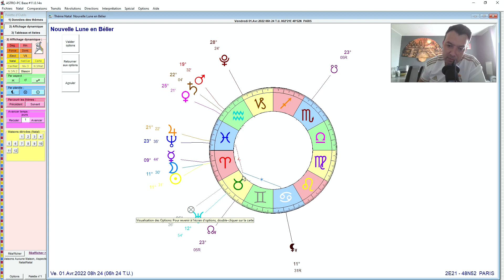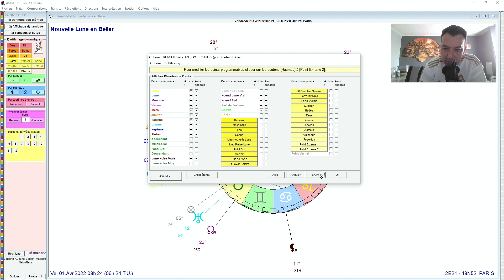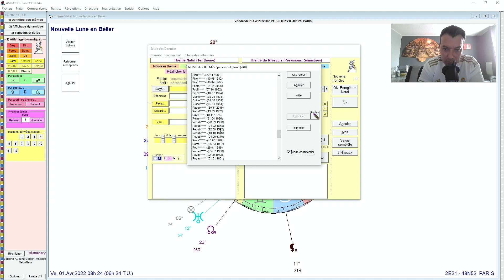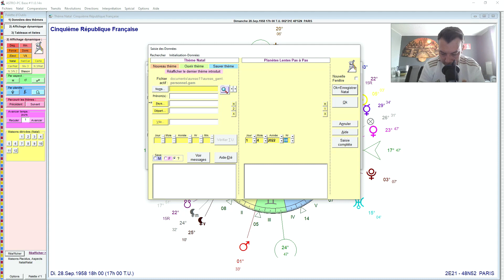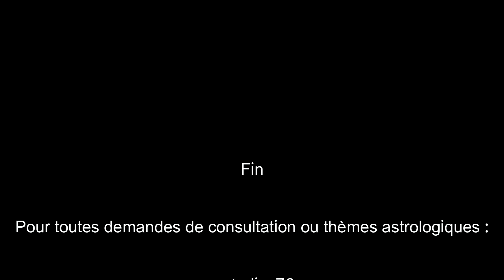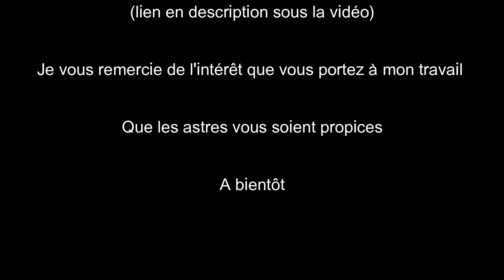La Nouvelle Lune en Bélier du 1er Avril